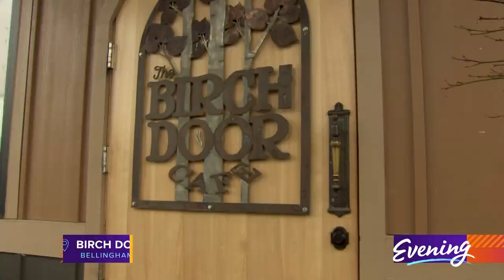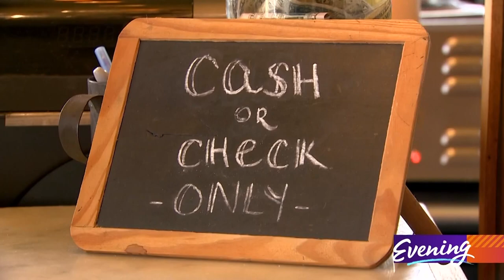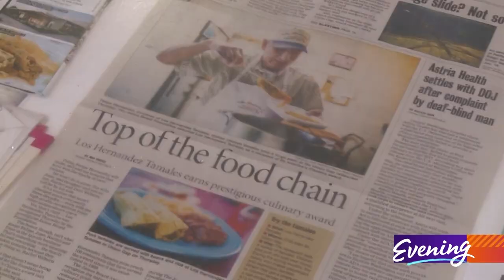Restaurants worth the drive: 6 spots to visit on your Washington state road trip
There's no time like summer to pack the car up and hit the road. Wherever your road trip travels take you, don't forget to make time for the best part- the food!

We've rounded up six restaurants across the state of Washington worth the drive alone. Safe travels and happy eating!

Birch Door Café - Bellingham

People come for the famous apple pancakes and stay for the lively atmosphere.

Even on a weekday morning, The Birch Door Cafe in Bellingham is packed. It's the kind of place that still does things the old-fashioned way.

The juice is fresh, the potatoes are homestyle, and they even make their apple syrup from scratch!

Husband and wife team Casey and Taria Nagler are happy to serve you 7 a.m. to 3 p.m. daily.

Tweets Café - Edison

Tweets Café is proof that big things can come in small packages. In this case, in one of Washington's tiniest towns.

Organic, locally-sourced ingredients remain the heart of the seasonal menu. But Tweets' appeal isn't just about food. It's a complete experience.

Described by patrons as cozy and cute, it's the kind of place that makes you feel at home, no matter how far away from home you are.

You can visit Saturday and Sunday, from 11 a.m. to 3 p.m. Tweets Cafe accepts cash and checks only.

The Ruby Brink - Vashon Island

One quick ferry ride over, and you can discover the joys of The Ruby Brink. They serve up delicious dishes, but they don't stop there. It's also a butcher, bakery, bar, and grocery store!

Since the restaurant's opening in 2019, one dish that's caught the attention of many is the humbly-named Meat & Noodle.

As the name suggests, it's a soup of meat and noodles, along with pickles, local vegetables and a decadent soft-boiled egg. Simple, but thanks to high-quality ingredients, simply delicious.

"We put a lot of emphasis on local produce, and our relationship with farmers drives our menu," said co-owner Jake Heil.

The Ruby Brink is open Tuesday through Sunday.

Proper Fish and Chips - Bainbridge Island

You can get a taste of London without ever leaving Washington. You just have to take a quick ferry to Bainbridge Island.

Like the newspaper ad on the wall says, it's always a 'Jolly Fine Day for Enjoying Fish and Chips' at Proper Fish on Bainbridge Island.

Londoner Harvey Wolff- of Nosh food truck fame - opened this place in 2019, to feature the British-style fish and chips voted 'Best in the Seattle' by both the Seattle Times and Zagat. He recently sold the place to a trio of employees who are keeping that London legacy alive.

They travel to Seattle to pick up cod that's line-caught from the Bering Sea.  It’s cut into humongous filets and served with a fresh serving of mushed peas that has folks coming back again and again.

Proper Fish is open Wednesday through Sunday, 11 a.m. to 7 p.m.

Chelsea Farms Oyster Bar - Olympia

For fresh shellfish, you've gotta head to the south sound where Chelsea Farms Oyster Bar does tide to table.

The restaurant harvests their oysters and clams on a Hood Canal beach about five miles from where they serve them.

Chelsea's executive chef Austin Navarre keeps it simple. You can order raw oysters dressed with nuoc cham - a Vietnamese dipping sauce - and microgreens. Or you can get them 'naked'.

You can visit them Tuesday through Thursday. View their daily hours on their website.

Los Hernandez Tamales - Yakima County

Felipe Hernandez had never heard of a James Beard award until his tamale shop won one in 2018.

He opened Los Hernandez with his wife on Union Gap’s Main Street in 1990 and they've been serving family recipes since. If you can't get enough of their piping hot tamales on your visit, you can also purchase frozen ones to enjoy at home.

You can see the hours for each location on their website.